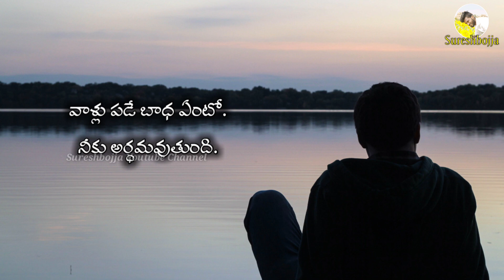telugu emotional Whatsapp status || Sureshbojja || Telugu prema kavithalu